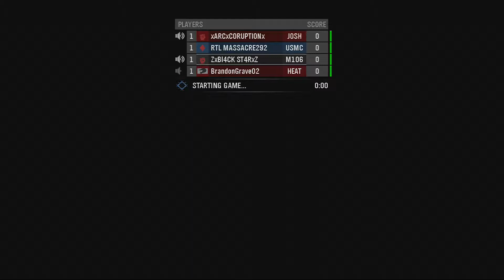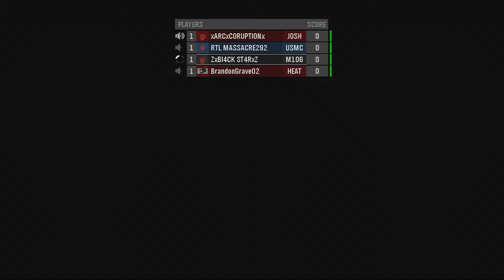"Arise"- Behind The Scenes #3 (Sort of)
Hello guys this is Spartan M106 here with another Behind the scenes of our first machinima.  I have to say that this isn't much of a Behind the scenes video.  All we do is play around with mods while we wait for more body actors.  Thanks for all the support and we hope to create even better machinimas in the near future.